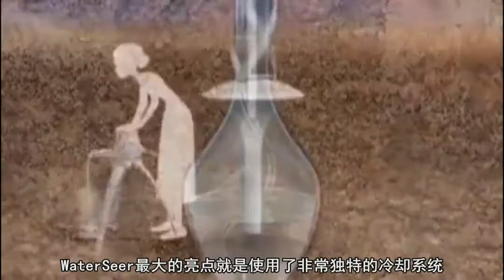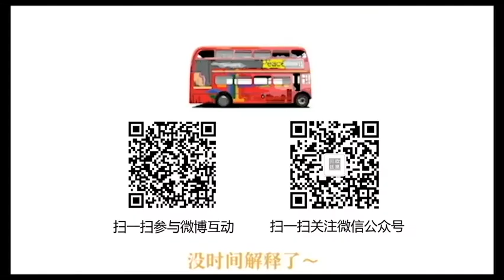一根棒子解决22亿难民的缺水问题？看完我信了